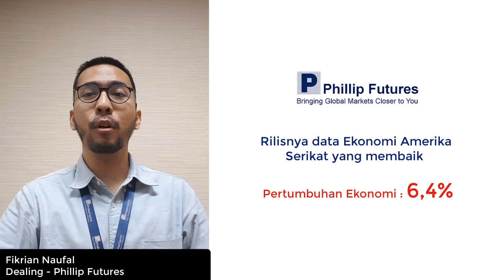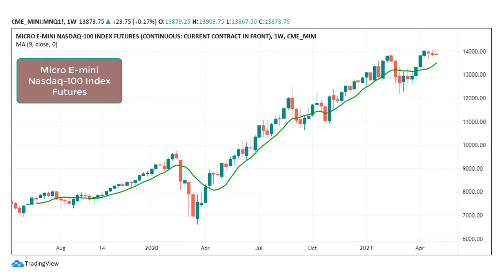Weekly Market Outlook : May 2021 Week 1